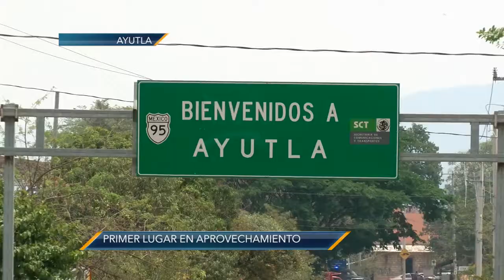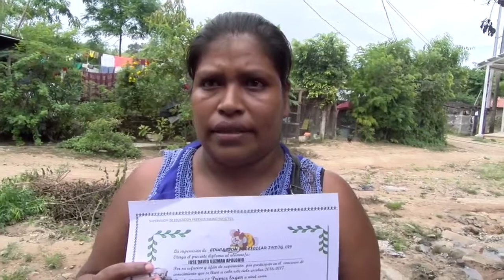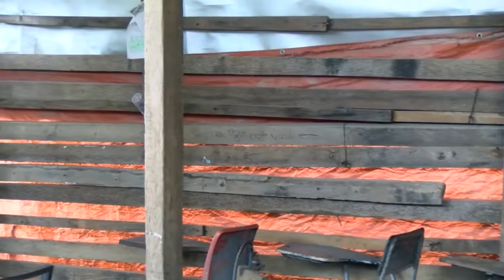Indígena rechazado en primaria, a pesar de haber sacado primer lugar.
El indígena rechazado en escuela primaria de Nueva Creación en Ayutla de los Libres José David Guzmán Apolonio, obtuvo el primer en aprovechamiento en la Zona de Preescolar 029, con esto demuestra que no es un niño problema dijo la profesora Martina de la Cruz Nava.